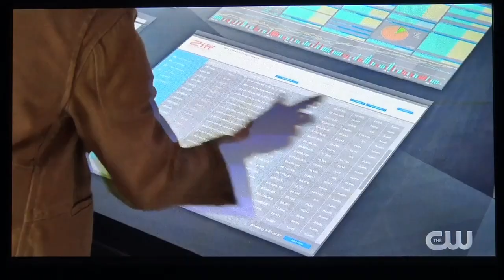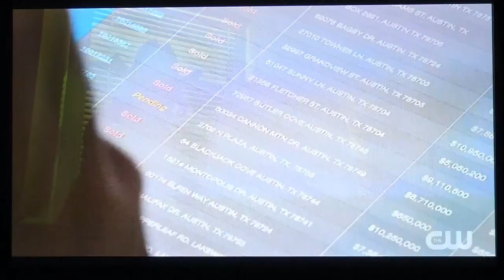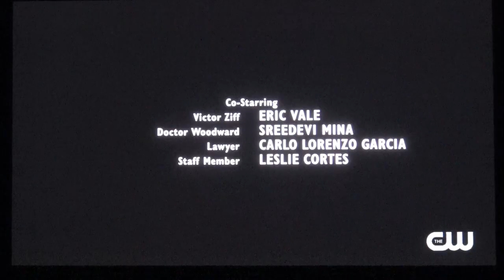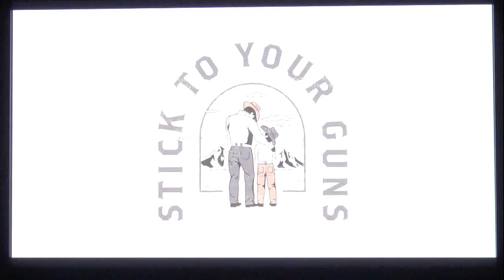Walker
Leslie en Accion
Walker, es una serie de televisión Estadounidense. Una nueva version de la serie Walker, Ranger de Texas con Chuck Norris.
Cordell Walker is back in Texas in the CW’s reboot of the classic series, entitled just Walker.